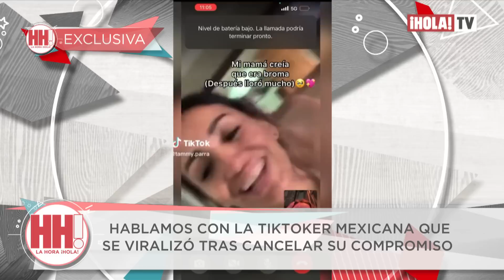“Lo amo, pero me amo más a mí”: Tammy Parra, la influencer que canceló su compromiso | ¡HOLA! TV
Tammy Parra llevaba casi 3 años de relación con Omar Núñez, con quien pensaba formar una familia, sin embargo, luego de cumplir su sueño viajando a Paris y recibir su anillo de compromiso, descubrió que su novio le había sido infiel y decidió terminar la relación. Algunas de las frases de la influencer en una entrevista exclusiva con ¡HOLA! TV: “Me quedo con lo bueno”, “Lo amo todavía, pero me amo más a mí”, “Todo pasa por algo”. Tammy compartió su historia de desamor que ha sido ‘Trendng Topic’ en internet y aunque ha pasado por diferentes etapas de duelo, asegura que ir a terapia, la ha ayudado a no tener energías negativas y superar lo sucedido.